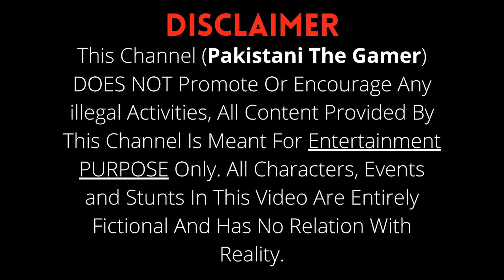TOYOTA COROLLA X AUR GAYEEE | JIMMY'S NEW CAR | BAKRA EID MANDI SERIES EP#4 | GTA 5 PAKISTAN